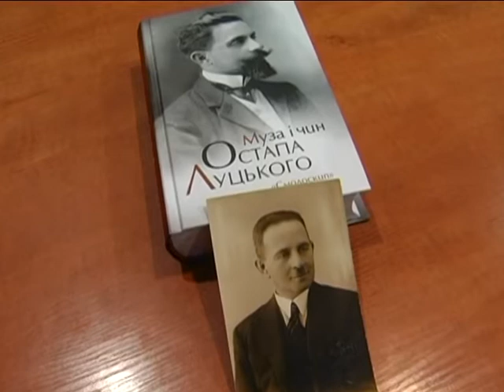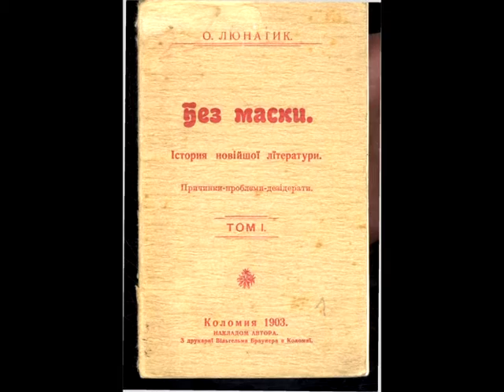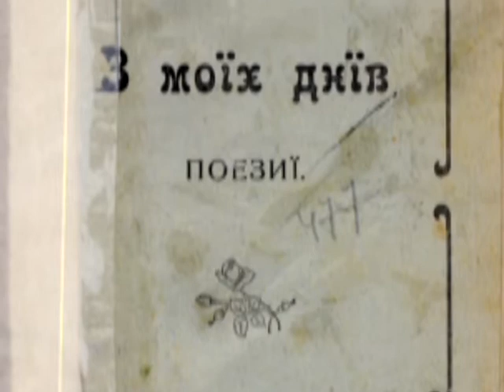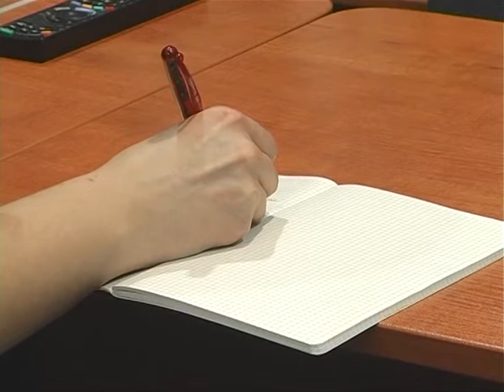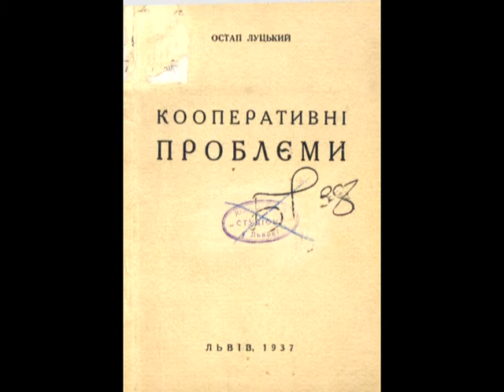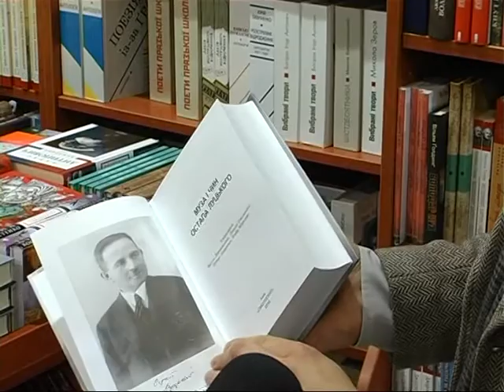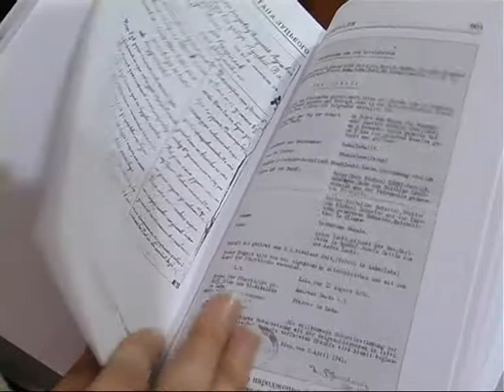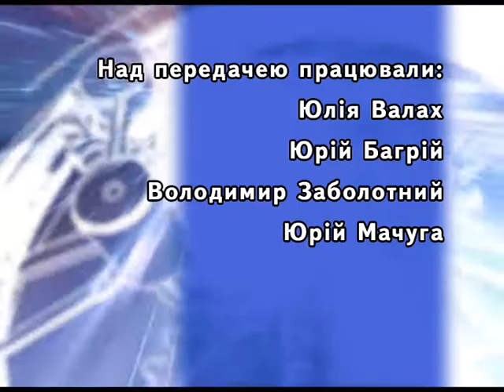Загублені в часі - Остап Луцький